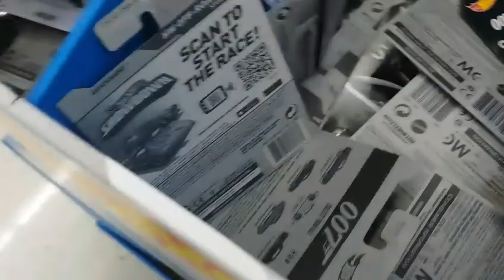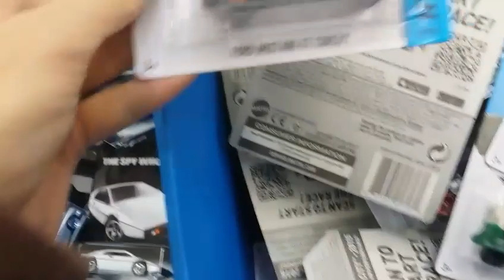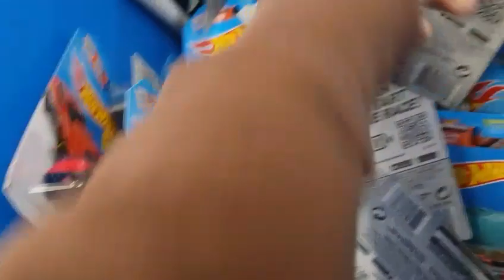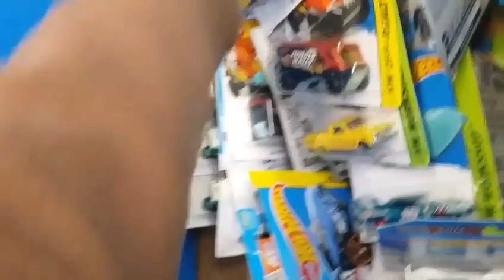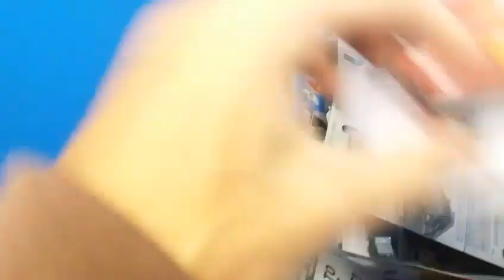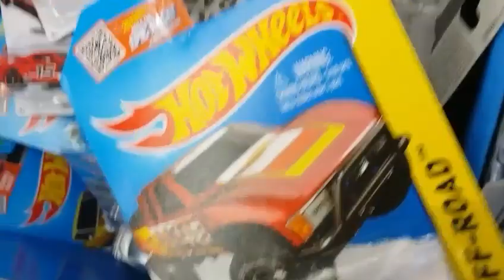Walmart hot wheels Q case bin super find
I was getting disappointed until the end lol alot of good cars in the q case